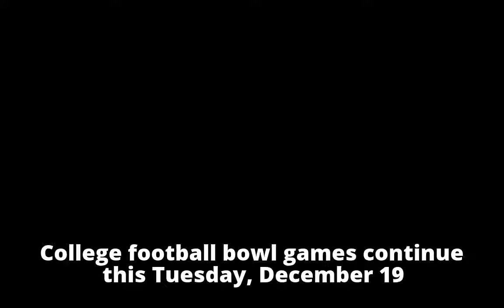College football bowl games: Schedule, scores, times, TV channels